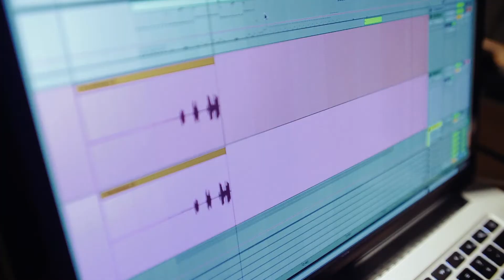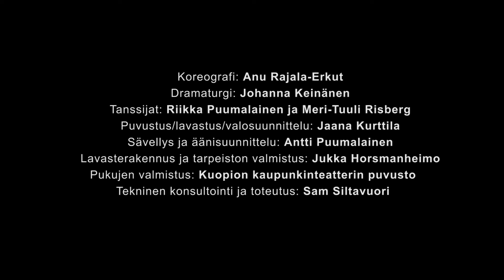Hei, kelaa! / Trailer / Dance Theatre Minimi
Hei, kelaa!

Koreografi: Anu Rajala-Erkut
Dramaturgi: Johanna Keinänen
Tanssijat: Riikka Puumalainen ja Meri-Tuuli Risberg
Puvustus/lavastus/valosuunnittelu: Jaana Kurttila
Sävellys ja äänisuunnittelu: Antti Puumalainen
Lavasterakennus ja tarpeiston valmistus: Jukka Horsmanheimo
Pukujen valmistus: Kuopion kaupunkinteatterin puvusto
Tekninen konsultointi ja toteutus: Sam Siltavuori